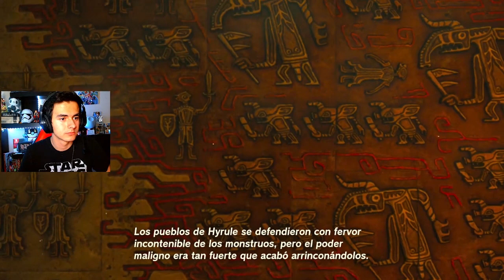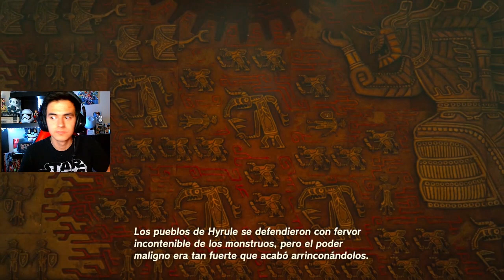MINERU sabia del espíritu - THE LEGEND OF ZELDA TEARS OF THE KINGDOM - PARTE 56 - PatoSF5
Hola chicos y chicas, bienvenidos a esta nueva serie del canal de The legend of zelda Tears of the kingdom, vamos a estar subiendo toda la historia principal y todas las misiones secundarias junto con guías para poderlos apoyar y que disfrute de esta leyenda con nosotros, en verdad muchas gracias, siempre fui fanático de la saga y tener la oportunidad de compartir esta experiencia con ustedes es increíble, espero que lo disfruten tanto como yo y gracias nuevamente :3